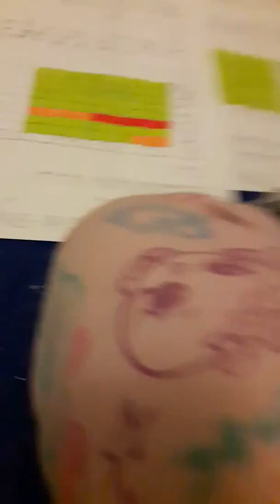Why is Chloe mean?